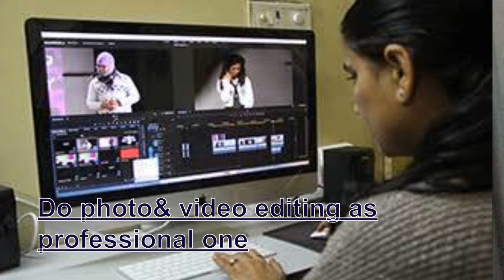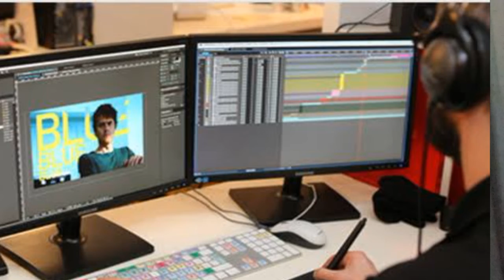Useful skills you can acquire during Lock Down period to enhance "productivity"|Udita's Classroom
If you’ve pretty much completed most of the web-series and are going to spend the another day on the sofa looking at memes is too much to bear, it’s high time to change up your routine and get those creative juices flowing that really newer one and like a far-fetched to achieve and even more than that- too much to effort.
According to WHO, whether you’re being positive you can overcome all the crucial condition and those ‘positivity’ you can accomplish from learning the ‘skill of productivity’.